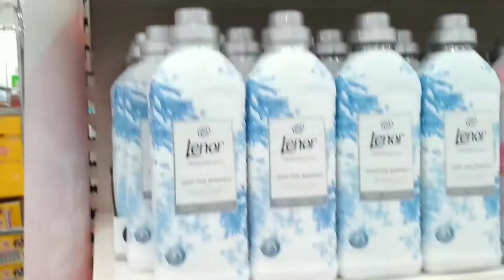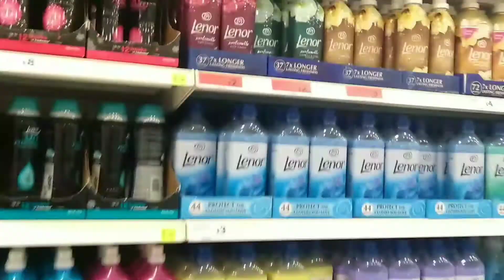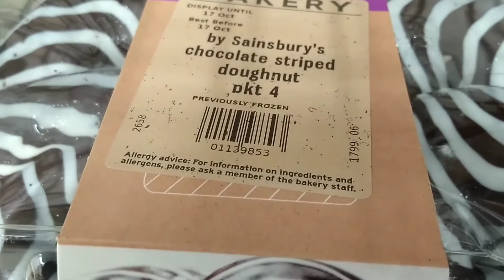London Supermarket SAINSBURYS-UK-HALLOWEEN Seasonal Food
SAINSBURYS supermarket in UK sell various world foods.  On this occasion to the store i found HALLOWEEN pagan themed Seasonal foods.